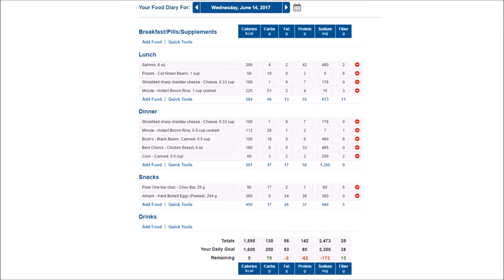No Beer No Cheat Days Daily Vlog #3/30